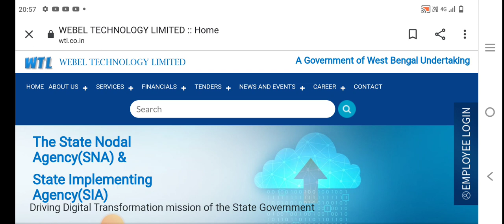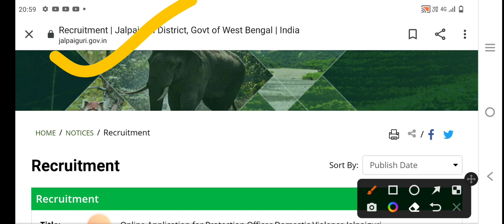DEO RESULT OUT | DEO RESULT LIST | DEO NEW UPDATE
bsk
বাংলা সহায়তা কেন্দ্রে চাকুরি
bsk new update today 2023
bangla sahayata kendra jobs
bsk news today
wb bsk jobs
bsk jobs in west bengal
bsk bsk news online
bsk apply step by step process
bsk news
bsk update
bsk application 2022
bsk apply last date 2022
job notification 2023
job notifications
new vacancy
wtldeo
deo
bskdeo
bskdeonewupdate
bsk update today
webeldeo
bskdeonewstoday
wtl
data entry operator new recruitment 2023
bskdeonewvacancy2023
bangla sahayata kendra recruitment 2023
bsk application 2023
bskdeoformfillup
deo new update 2023
bskdeonewvacancy
wtldeonewvacancy
webeldeonewstoday
webeldeocaseupdate
deo recruitment 2023
bsk recruitment
wb recruitment 2023
how to fill bsk form online
wb recruitment
data entry oparetor online apply
wbbsk deo job
wbbsk recruitment deo
wbbsk
bsk deo recruitment
bsk deo new update
bsk deo notification
bsk deo recruitment 2023
bsk data entry operator online apply
wb bsk deo update
wbbsk data entry operator update 2023
bsk data entry operator update 2023
wbbsk data entry operator update
bsk data entry operator update
smart knowledge
how to apply bangla sahayata kendra recruitment
bsk recruitment 2023 west bengal online apply
bsk recruitment 2023 apply online date
dataentry
deocaseupdate
wtldeonewstoday
wb deo recruitment
deolatestupdate
dataentryoperator
deonewvacancy2023
deonewvacancy
deonewupdate
wb job vacancy
deo new vacancy
deo new update
deo new update today
deo new recruitment 2023 west bengal
bsk apply 2023
bsk apply 2023 west bengal
shorts video viral
shorts
bsk new recruitment 2023 west bengal
wb bsk recruitment 2023
bskdataentry
wb deo recruitment 2023 form fill up
wtldeonewvacancy2023
mandal seva kendra
bsknews
bskdeo2022
bsklatestnews
bskdeonewupdate2022
bsk online apply
bsk deo apply
webel bsk recruitment 2023
bsk data entry recruitment 2023
bsk 3000 requirements 2023
bangla sahayata kendra job details
bangla sahayata kendra apply online
bangla sahayata kendra registration
bangla sahayata kendra registration online